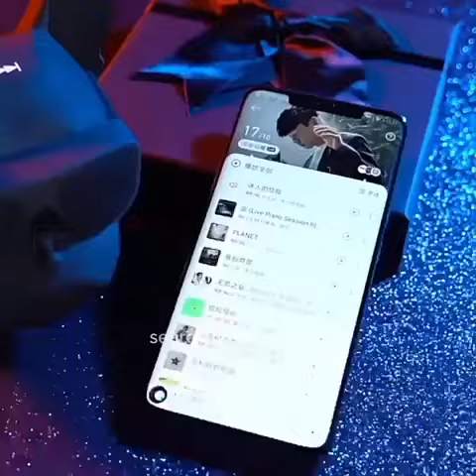Bluetooth Mini Bulldog Speaker